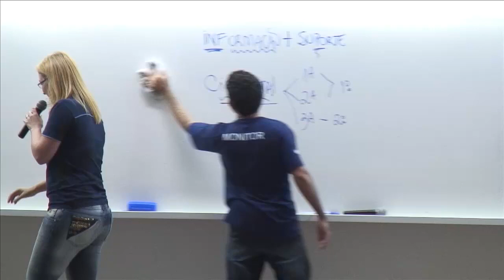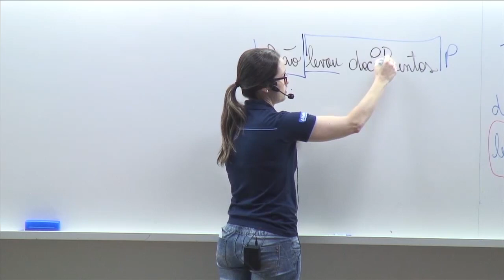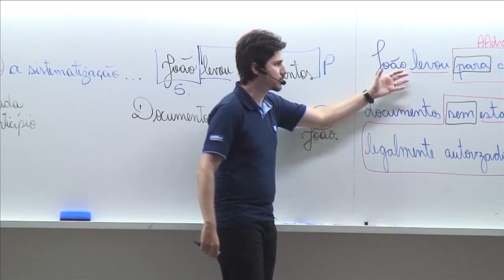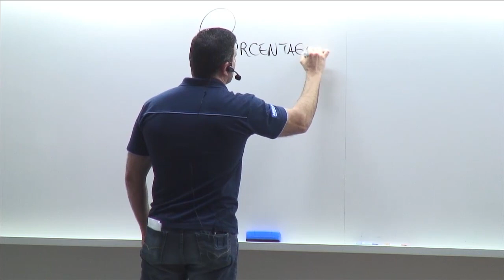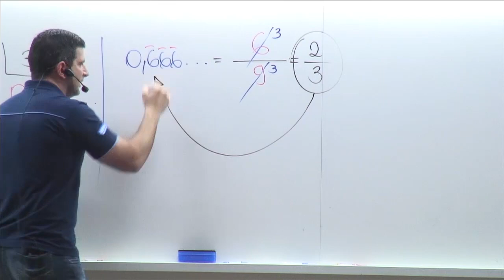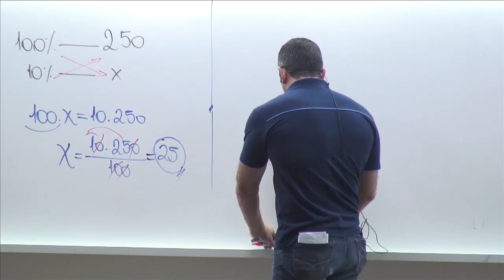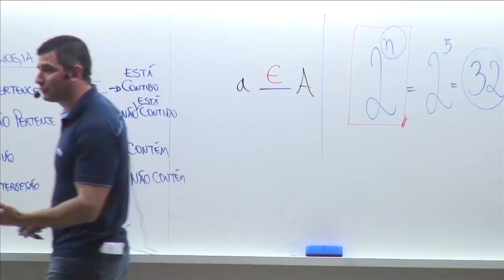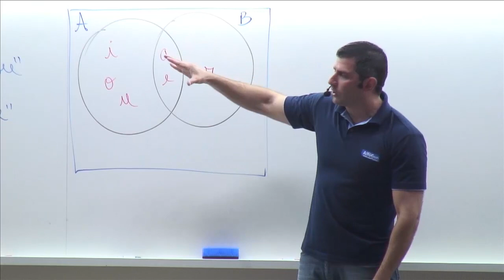Aula para Concurso Público FREE - Bye Bye 2015 #01 - AlfaCon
Informações sobre os principais concursos públicos estão aqui.

Mude sua vida, faça Concurso Público.